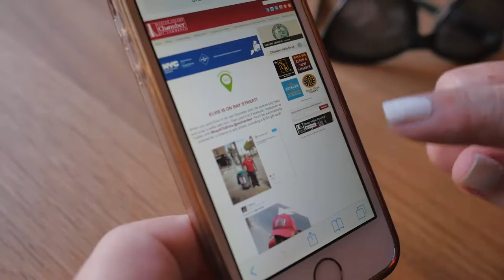Elvis on Bay Street: Staten Island Chamber of Commerce | Neighborhood 360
Meet Elvis, clean ambassador of Bay Street appointed by the Staten Island Chamber of Commerce.

This video is produced by studio BK. studio BK delivers authentic, Brooklyn-made video and web content that engages audiences and builds awareness. A product of BRIC’s 40-year connection to the city, and BRIC TV’s award-winning, digital video production, studio BK works with brands and organizations to develop, deliver and distribute effective content.